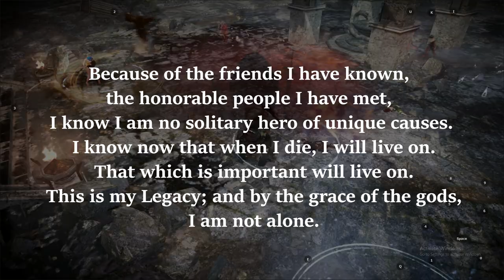[Black Desert Mobile] 1080P - GvG Week 1 [Anonymous] vs [SAV4GE] [MANTA] [GODSBANE]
Huge special thanks to my core & members and, All of Yalls time and effort will be immortalized.

Strats:
Cloud and Ball Meta

Thank you and Good Game Well played to Sav4ge,Manta,Godsbane